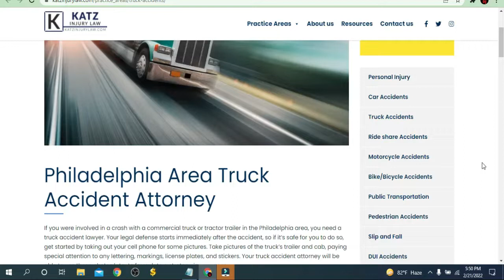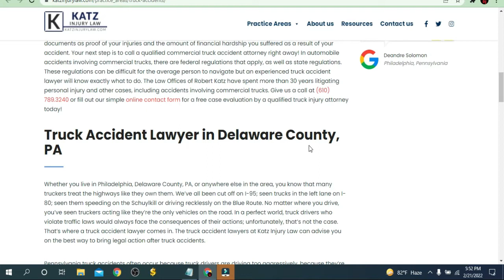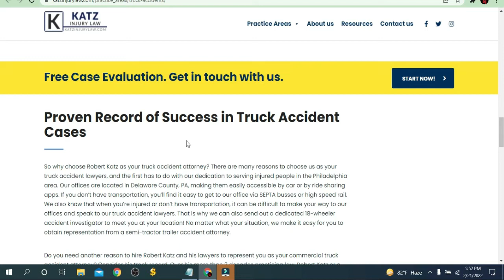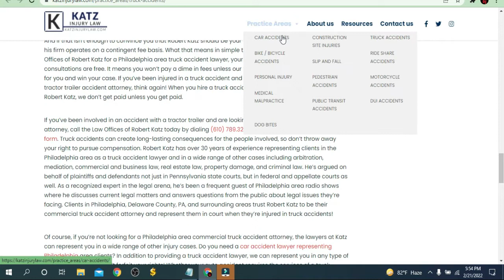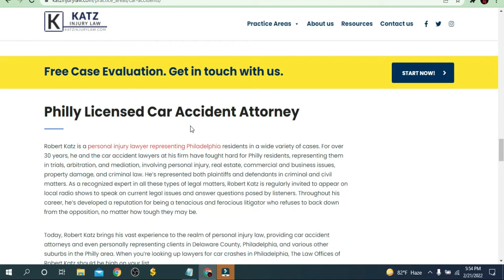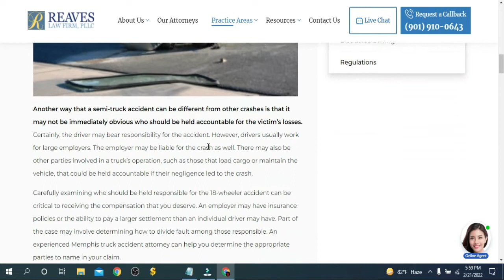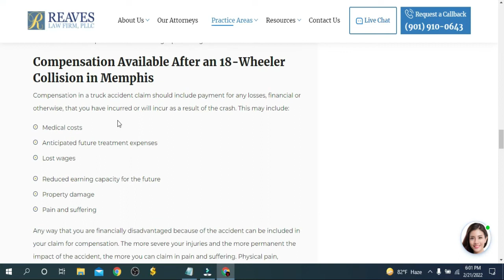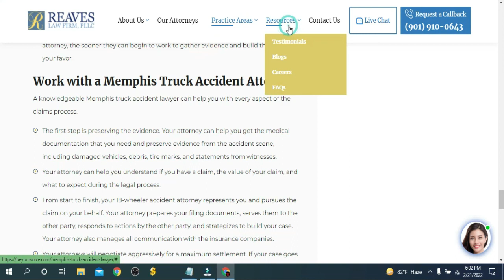18 wheeler accident attorney near me _us -103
If you are or your loved one has been injured or killed in an accident with an 18 wheeler, we would like to offer you a free consultation with one of the nation’s leading truck accident lawyers.  Our law firm is dedicated to helping victims of all types of truck accidents, including 18-wheeled commercial vehicles.  We have spent years fighting against trucking companies and winning cases for victims of truck accident cases, just like you.   We have the experience and resources to take on these companies and we want to work for you.
18 wheeler accident attorney near me _us -103,
18 wheeler truck wreck lawyer,
oilfield lawyers,
18 wheeler accident attorney near me,
18 wheeler wreck lawyer,
18 wheeler wreck lawyers,
18 wheeler accident lawyers,